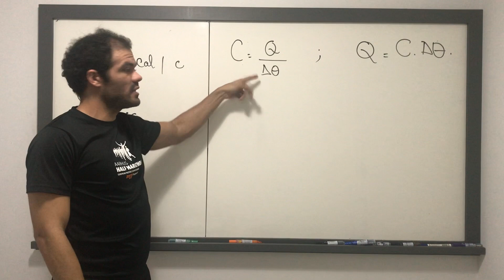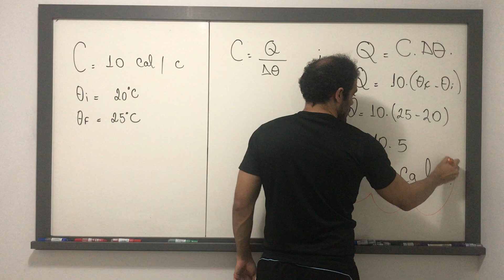(Mack) Um bloco metalico tem capacidade termica igual 10cal/'c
Um bloco metalico tem capacidade termica igual 10cal/'c. A quantidade de calor que devemos fornecer para que a temperatura do bloco varie de 20'c para 25'c e de quanto ?